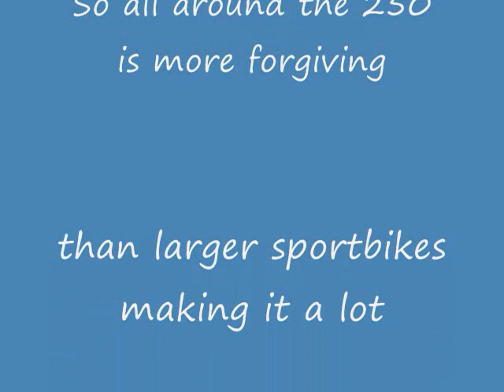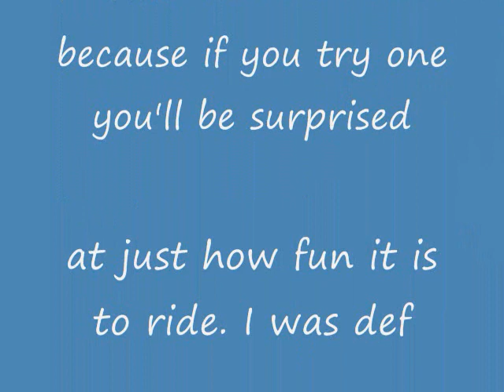The 250R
Im only joking whenever i make fun of the 250 and that's only with friends who know i am joking. This vlog is how i really feel with some jokes thrown in. (: